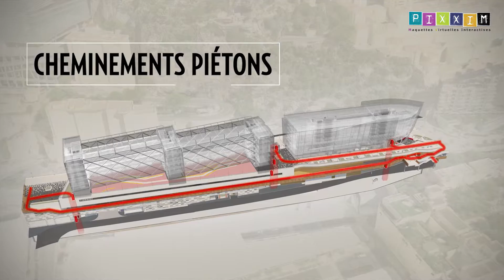PIXXIM 2016 Chantiers Ingéniérie des TP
Nos meilleures réalisations au service de l’ingénierie des travaux publics et de l'organisation des chantiers